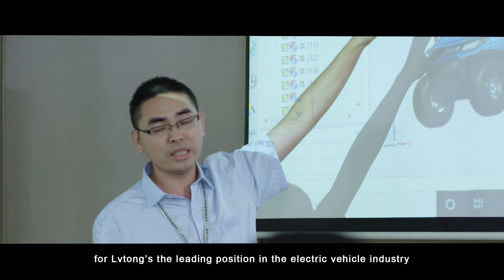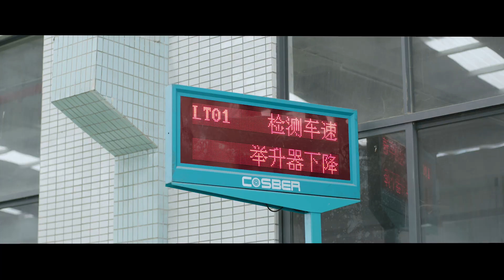LVTONG ELECTRIC CART BUGGY VEHICLE